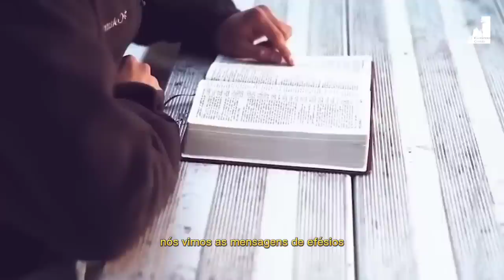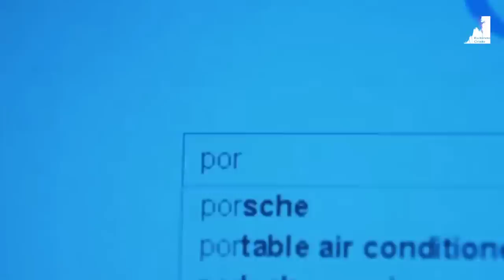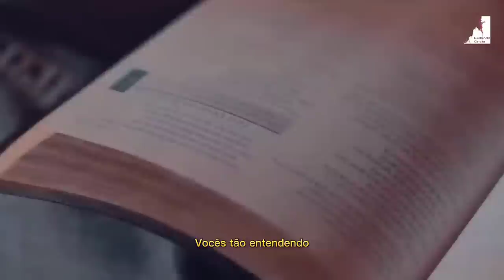Todos Estão Cegos para a Farsa do Mundo: É o Fim dos Tempos?"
O Pastor Pedro Dong nos fala sobre a inautenticidade que é este mundo. Satanás, como um anjo caído, criou o império das trevas e criou este mundo de engano. Ele é o pai da mentira, vivendo em uma farsa em um mundo de falsidades. Precisamos nos apegar a Deus pois só Ele é a verdade. O fim está próximo, então, se apegue à Palavra de Deus, pois só Ela pode abrir os nossos olhos das vendas que o mundo nos coloca.

🔸PREGAÇÕES

🔸 SÉRIE APOCALIPSE

🔸EZRA MA

🔸MIGUEL MA

🔸Queridos irmãos!